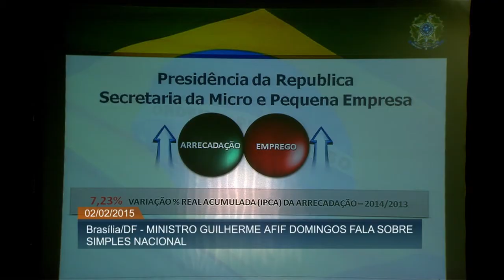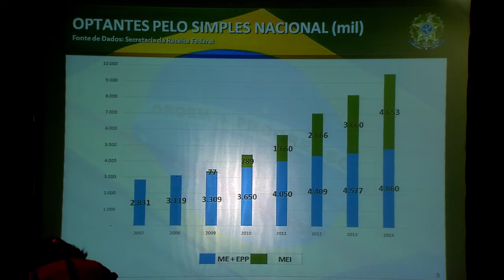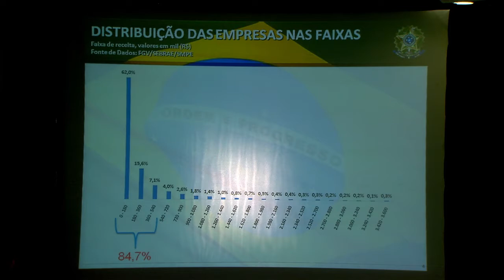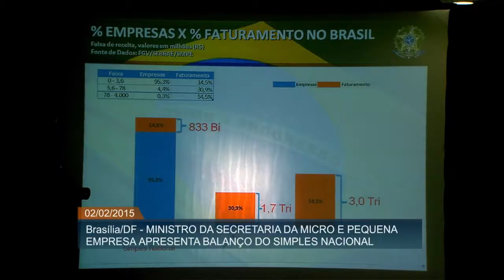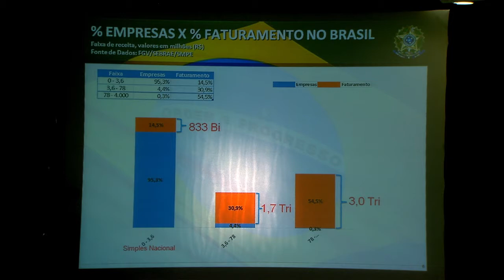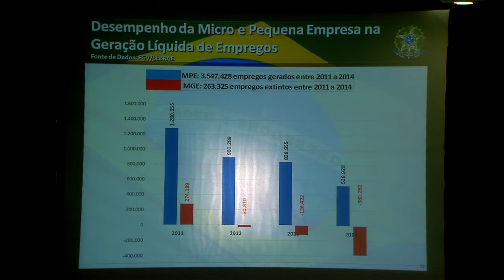Simples Nacional recebe mais de 500 mil pedidos de adesão em janeiro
ATIVIDADES DO GOVERNO - 02.02.15: Em janeiro, foram registrados mais de 512 mil pedidos de adesão ao Simples Nacional. Resultado é representa um crescimento de 125% em relação ao mesmo período de 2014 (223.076).  Atualmente, o Simples Nacional abarca 4.860 milhões de empresas. Durante apresentação do balanço, o ministro da Secretaria de Micro e Pequena Empresa, Afif Domingos, falou sobre a expectativa para o setor.